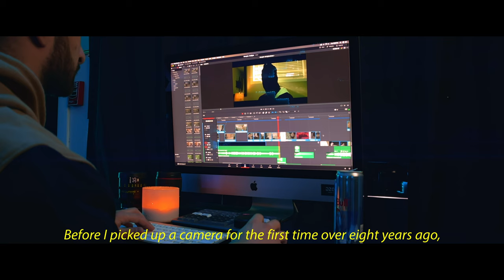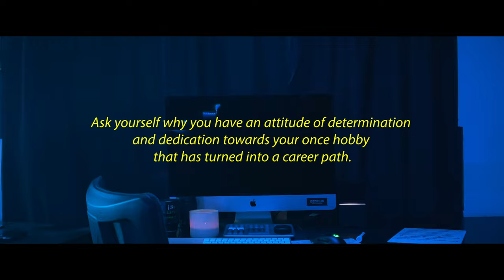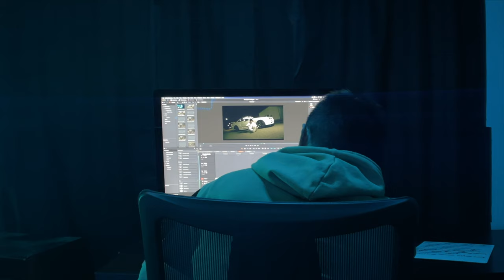Sandmarc Anamorphic 1.33x - iPhone 12 Pro Max LOW LIGHT (Review & Cinematic)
⚡⚡⚡Music Video Course - Learn Freelance Music Videos (Over 150 video lessons) ⚡⚡⚡

In this video, we review the Sandmarc Anamorphic 1.33x lens featuring their custom iPhone 12 Pro Max phone case that has pre-threaded threads around each camera on the iPhone 12 Pro Max to effortlessly screw on and off the Sandmarc Anamorphic 1.33x lens or any Sandmarc lens you desire to attach to your iPhone.

At Subtle Cinematics, we use a RED Komodo 6k cinema camera which is obviously at a different tier than an iPhone 12 Pro Max however, this is a great piece of gear to purchase if you just want to dip your toes in the water when it comes to capturing cinematic video and is a great starter lens to purchase to get the hang of how to implement different types of lenses and focal lengths to better tell a visual story.

The Sandmarc Anamorphic 1.33x lens is designed with professional mobile filmmaking in mind, each lens is crafted with multi-element, multi-coated & anti-reflective glass for superior performance. One of Anamorphic's unique features is it ability to give you a cinematic look to your videos. When the lens is subjected to vivid light, either through car headlights, street lights or any hard light during night shoots, it creates a lens flare similar to what you see in movies. With its oval bokeh, the Anamorphic lens is able to capture more horizontal information, by squeezing the image. This method is very popular among cinema cameras used by many movie makers all around the world and the fact that Sandmarc created an anamorphic option for a piece of gear that is in almost everyone’s back pocket, Sandmarc is changing the filmmaking game by creating tools to bridge the gap of creator’s procrastination on whether or not they should try their hand at filmmaking.